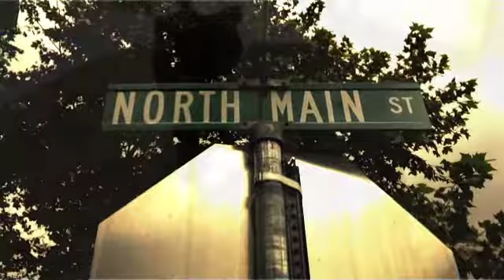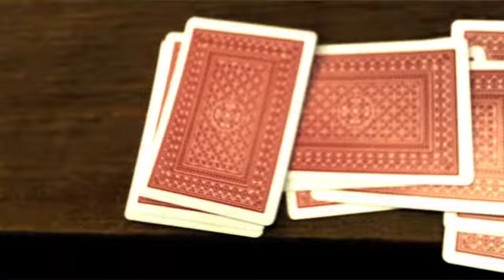LIGHT IT UP / KING C FT DILLYILLZ..BIGSTOMACHENT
NEW VIDEO FROM KING C... BIG STOMACH...